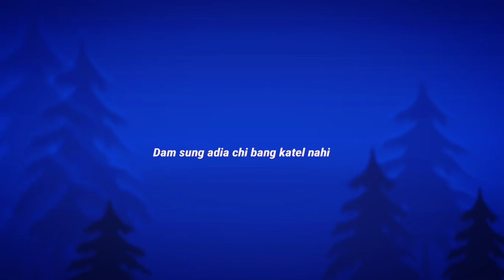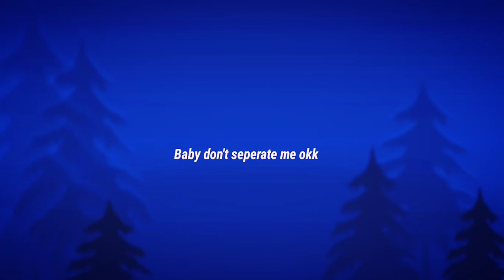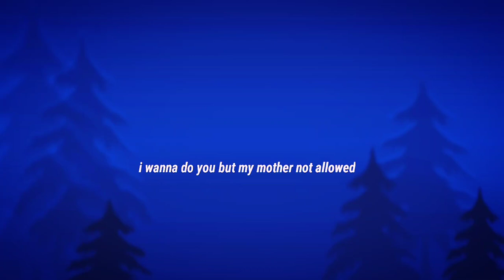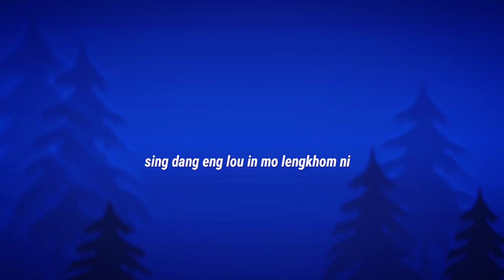YOUNG FLY || Cute DoGG || “I love you more than ten buffalo's" || Official Lyrics Audio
Lyrics : Young fly & Cute dogg

Song : Ten buffaloes

Vocal & video editor : Chevy

Let's keep on supporting the local funny Rapper

Peace out

 Love y'all 💦